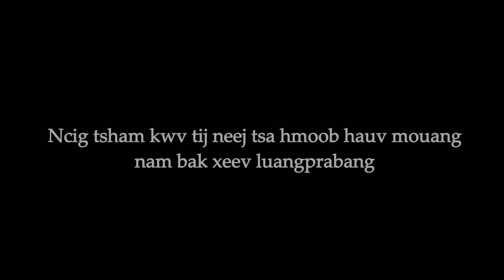Ncig Teb Chaws Ep24.09/28/2022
Ncig tsham kwv tij neej tsa hmoob thiab mus saib kuv qhov chaw thaum i nyob kawm ntawv